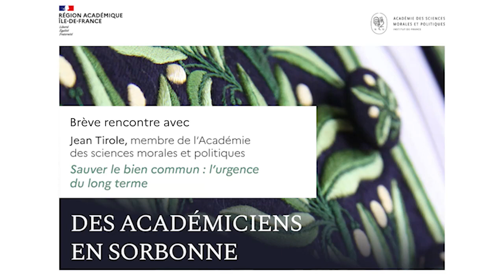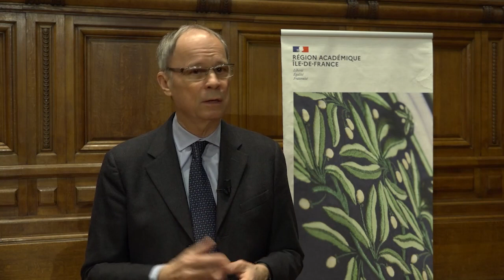Des Académiciens en Sorbonne - Interview de Jean Tirole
Conversation avec Jean Tirole, membre de l'Académie des sciences morales et politiques : Sauver le bien commun : l'urgence du long terme.

Rejoignez les réseaux de l'Académie de Paris ! 🔀